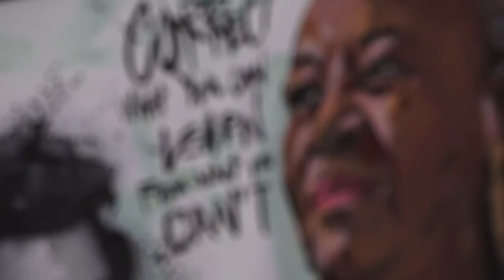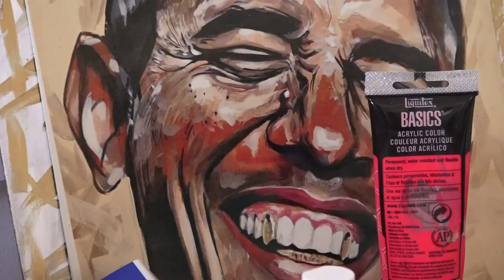‘Portraits for the Culture’ is a unique way to preserve black history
Artist Robert 'Rohaun' Stephenson paints portraits in exchange for stories about black history and culture.